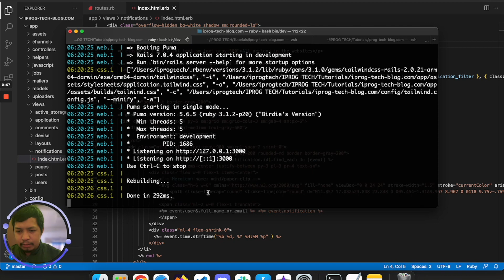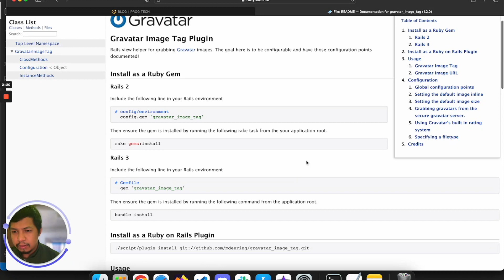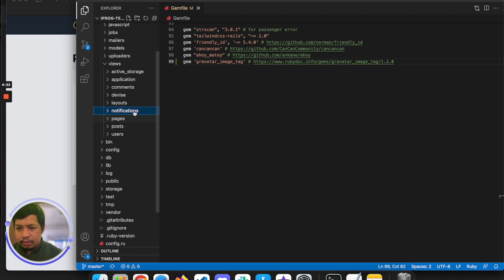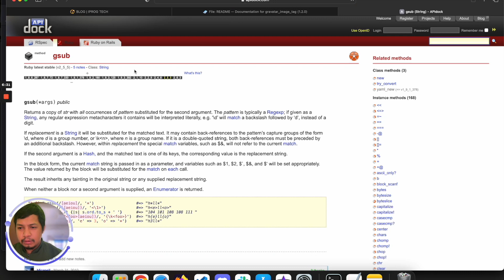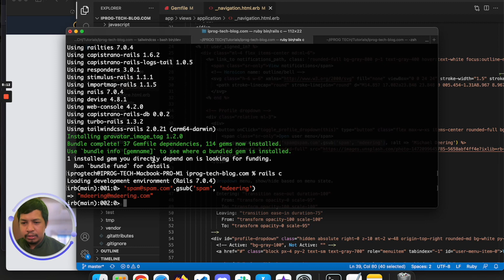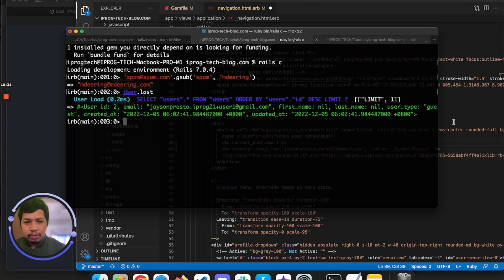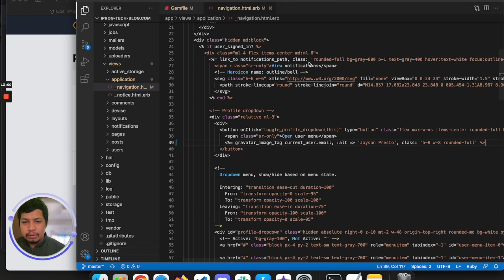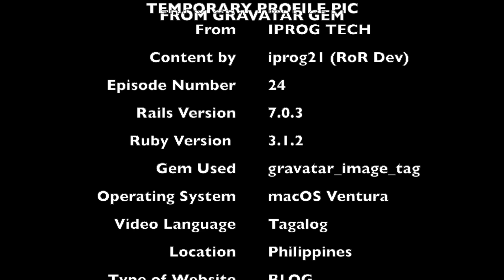Ruby on Rails - Temporary Profile Pic from Gravatar Gem - Ruby 3.1.2 & Rails 7 (Tagalog)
iprog21 demonstrated how to integrate a temporary profile picture that can be used for the user's profile image when they sign in. The picture is from the Gravatar website; make sure they are registered and upload their profile image on that website. This is very useful if you don't have the upload feature yet. By using the user's email, Rails can get the image uploaded from the Gravatar website. Devise gem is used for getting the user object to get their email.